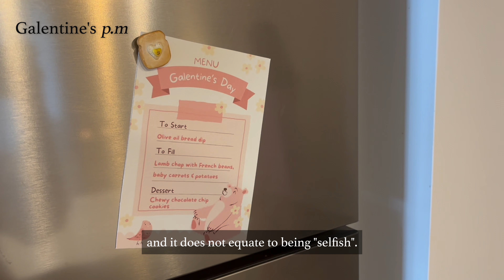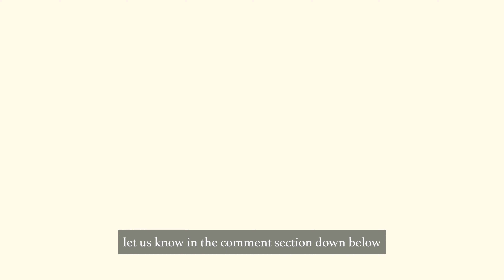Self-care vlog: Galentine's Day celebration (self-love)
What is self-love? How do you practice self-love? Do you think it’s important to prioritize yourself from time-to-time?

Today is a day we have been eagerly anticipating - we are going to celebrate Galentine’s Day! This year, we aim to remind each other about self-love and to take this opportunity to remind our viewers to celebrate friendships and platonic relationships.